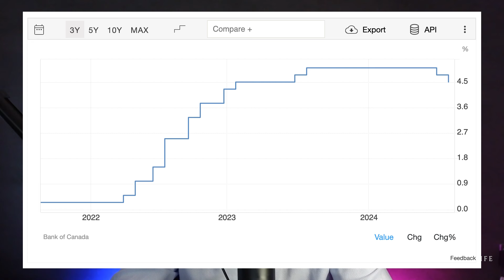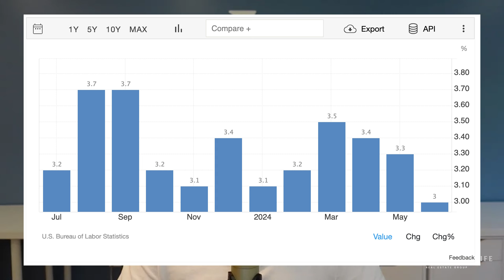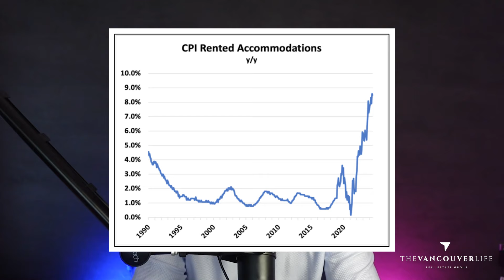How Economic Shifts in the US & Canada Are Impacting Home Prices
The economic landscape in both the US and Canada is showing significant shifts that have important implications for homeowners, the housing market, and the broader economy. Recently, the Bank of Canada (BoC) made a notable move by cutting interest rates by 0.25%, hinting at further cuts to come. This action aligns with market expectations, with a cumulative 0.5% cut so far and forward guidance pointing to an additional 0.50% reduction, potentially ending 2024 at a 4% rate. This decrease from 5% to 4% has offered some relief to variable mortgage rate holders. For instance, a $500,000 mortgage would see monthly payments drop from $2,684 to $2,387, a substantial annual saving of $3,600 or about 12%.

In the United States, inflation has eased from 3.3% to 3%, primarily due to lower consumer spending, raising the likelihood of a rate cut in September by 85.7%. The Federal Reserve has maintained a 5.5% rate for 12 months, a full 100 basis points higher than Canada’s current rate. As both countries trend towards lower inflation, the sentiment grows that inflation is under control, with a path to 2% inflation expected within a year, accompanied by gradual rate cuts potentially ending at 3% by late 2025.

However, the housing market’s health is nuanced. While mortgage originations are increasing, signaling a potential recovery, several key metrics still require careful consideration. In Canada, rental market dynamics are shifting significantly. The recent CPI print showed an 8.5% year-over-year increase in rent, though the month-over-month increase was the lowest in two years, influenced by a record number of rental completions. There are currently 140,000 rental units in the construction pipeline, expected to add 6% more rental stock nationally and 15% in British Columbia over the next two years. This surge in supply might alleviate high rental rates, but challenges persist as private investors shy away from rental investments due to new policies. For instance, Bosa recently halted two purpose-built rental towers due to financial unfeasibility driven by new amenity cost charges and revised development cost charges.

Housing starts have been declining steadily for three years, with new starts down 9% nationally in June to 241,000, below expectations of 255,000. Building permit applications also dropped 12% in May, indicating potential future supply constraints. In British Columbia, permits fell 53% month-over-month, partly due to a rush to secure favorable CMHC financing before regulatory changes.

Despite these challenges, there are signs of stabilization. Mortgage originations rose 0.3% month-over-month in May, with annual growth at 3.5%, suggesting a potential bottoming out in late 2023. Predicted future rate cuts could further support this recovery over the next 18 months. Fixed-rate mortgages, particularly 3 and 4-year terms, dominate new loans, accounting for 55% of all new mortgages.

As we approach the end of the month, preliminary sales data shows a balanced market for the second consecutive month, with slight declines in median and average home prices. Inventory levels and sales figures are stabilizing, indicating a cautiously optimistic outlook for the housing market. However, the overall economic environment remains complex, requiring ongoing monitoring of key metrics and trends.

🏡 Valuable Videos For Buyers & Sellers 🏡
Top 3 Must Do’s Before Buying     • TOP 3 MUST DO's BEFORE YOU BUY A HOME!
How To Sell A Home In Vancouver    • How To Sell A Home In Vancouver & Get...
How To Buy A Home In Vancouver    • How To Buy A Home In Vancouver
The Smith Manoeuvre       • Turn BAD Debt into GOOD Debt with The...
Should I Buy Or Rent?       • Should I Buy Or Rent A Home In Vancou...

🏆 Top 10% Medallion Club Members  2019 to 2023